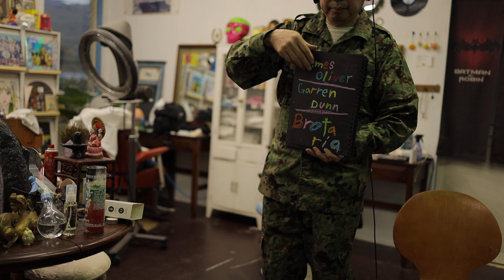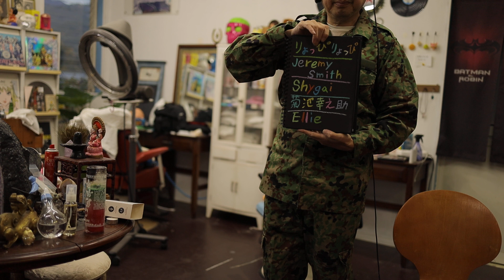【ASMR】Crash Landing on You 사랑의 불시착 愛の不時着 遠くから音フェチ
愛の不時着の影響で自衛隊の服かってしまった
マイクはワイアレスマイクです
バイノーラルではありません　モノラルです
音はかなりいいです
わたしはどこへ不時着したいのでしょう
使ったマイクはこちら
RODE ロード Wireless GO white ワイヤレスシステム WIGOW

Become a channel member for exclusive features! Check it out here:
Join member (special videos, 특별영상, 特別映像):
メンバー限定動画はこちら

マイク
アイフォンでのバイノーラルマイク
SCENES Lifelike
いまアマゾンで売ってま線がもうすぐ新しいのが出ます

わたしのメルカリ
なるべく安く　オレジナルグッズ作ります

【まさフェチ】のまさよファミリーの君にに送ります
おせっかEのまさよCが【まさフェチ】に挑戦状（なんのこっちゃ）
まさにフェチ（なんのこっちゃ）

もっと【まさフェチ】なちみに
サブチャンネル作りました　完全に【まさフェチ】に送る　まさよCの【生活音】　　モッパン　咀嚼音　マウスサウンド　リップ音　Vログ 踊ってみた　その他の動画はサブチャンネルで見られます　こちら
I made a sub-channel MUKBANG Eating Sounds mouse sound lip sound V log and other videos can be seen on the sub-channel

ID検索
ラインアカウント
 http:// nav.cx/6N2LrQT

私がビリー・アイリッシュとASMR の関係をインタビューされてます
 GIZMODO